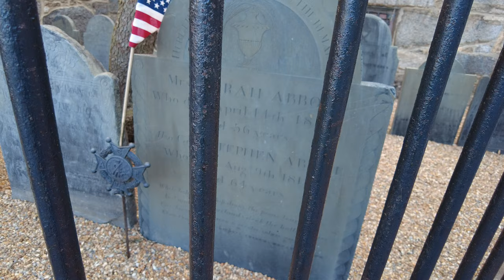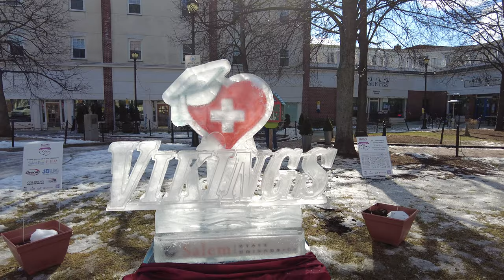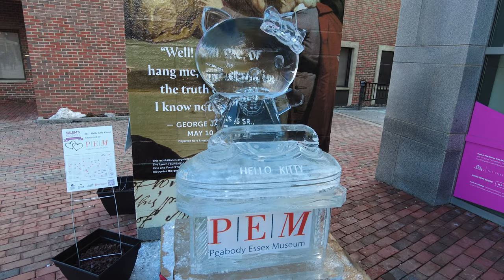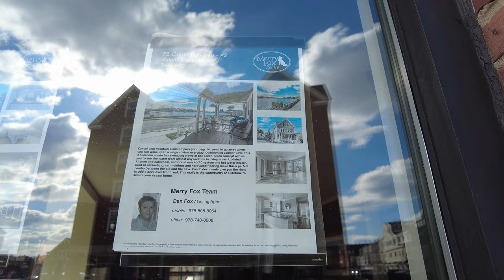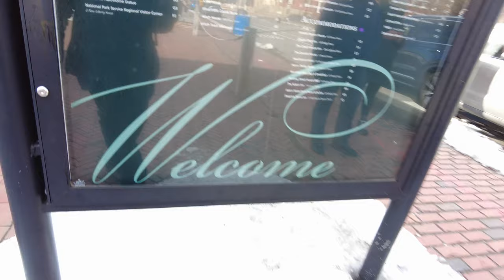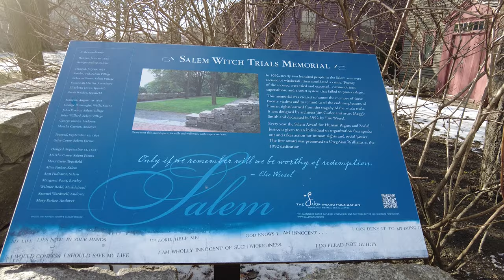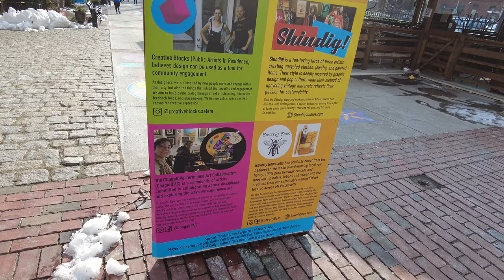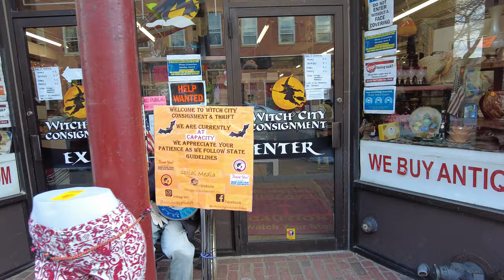Walking Haunted Witch City of Salem, MA (February 6, 2021)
I walk through the Haunted Witch City of Salem, MA with my brother @Chasing Chinster.

From Wikipedia:
"Salem (/ˈseɪləm/) is a historic coastal city in Essex County, Massachusetts located in the North Shore region. Continuous settlement by Europeans began in 1626 and Salem would become one of the most significant seaports in early American history.

Salem is a residential and tourist area that is home to the House of Seven Gables, Salem State University, Pioneer Village, the Salem Maritime National Historic Site, Salem Willows Park, and the Peabody Essex Museum. It features historic residential neighborhoods in the Federal Street District and the Charter Street Historic District.

Much of the city's cultural identity reflects its role as the location of the infamous Salem witch trials of 1692, as featured in Arthur Miller's The Crucible. Police cars are adorned with witch logos, a public elementary school is known as Witchcraft Heights, and the Salem High School athletic teams are named the Witches. Gallows Hill was originally believed to be the site of numerous public hangings and is currently a park used as a playing field for various sports.

In 2012, the Retailers Association of Massachusetts chose Salem for their inaugural "Best Shopping District" award. On January 10, 2013, President Barack Obama signed executive order HR1339, designating Salem as the birthplace of the National Guard. The city's population was 41,340 at the 2010 census."

💲 Support Me 💲

😀 Social 😀